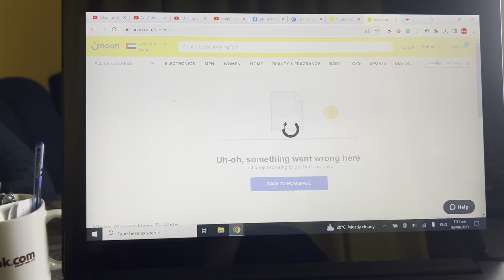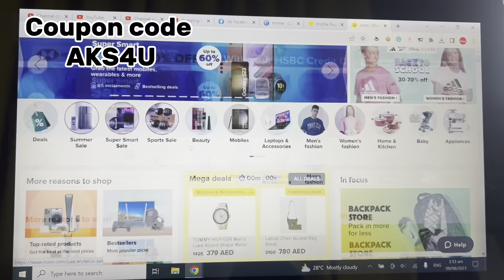Saudi Arabia 🇸🇦 & UAE Earn Free Money Online From Noon . Com | Noon Coupon Code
noon discount code ksa
noon discount code uae

If You Have Any Questions You Can Write
them Down In the Comments.
If you Like This Video Please